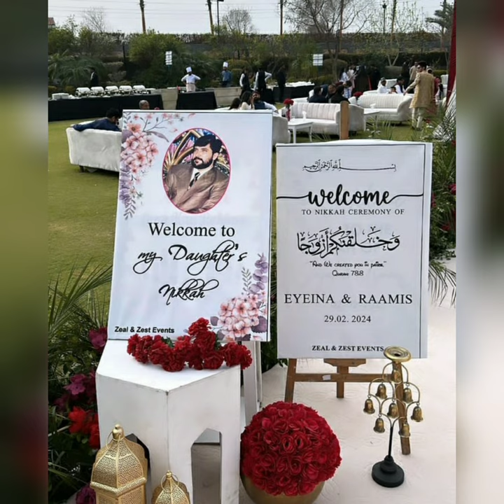Merub Ali Brother Ramis Nikkah | Asim Azhar Dance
aiman minal sister in law eidi

bakhtawar bhutto celebrating her sons grand birthday

sehar hayat
sehar hayat valima entry
sehar hayat dance
Pakistani actress
Pakistani actress on eid
Eid 2023
Eid ul adha
Bakra eid
Yumna zaidi
merub ali
asim azhar
merub ali brother wedding
Pakistani wedding
Pakistani drama
Aiman khan on eid
Minal khan pregnancy
Eid party
Bakra eid
Aiman khan mother
Eid preprations
Aiman daughter miral
Aiman khan second daughter
Urwa hocane
Urwa farhan
Urwa hocane pregnancy
Mawra hocane
Iqra aziz
Yumna zaidi
Ayeza khan
Zara noor abbas
Hira khan
Farhan saeed
Asim azhar
Aiman khan at hospital
Aiman khan new born
Pakistani actress celebrating chand rat
Tere bin

1) This video has no negative impact on the original works ( it would be actually be positive for them)
2) This video is also for teaching purposes